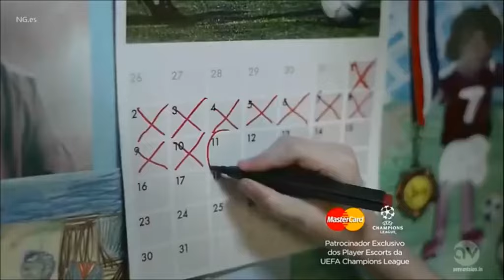UEFA Champions League 2015 Promo Nissan & MasterCard PT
UEFA Champions League 2015 PROMO Highlight PT
Moje Ig Please Follow to my IG
fifa 22
pes2021 season update